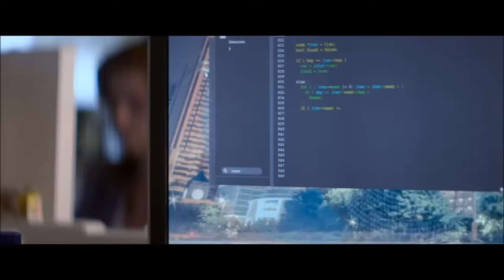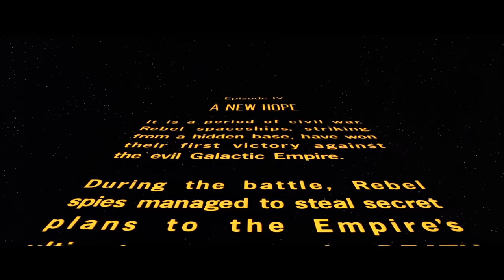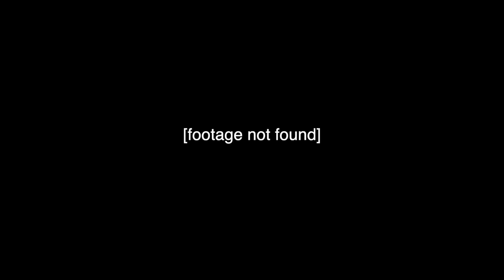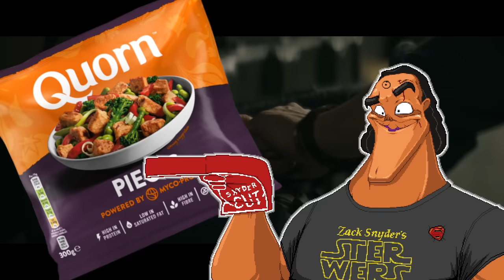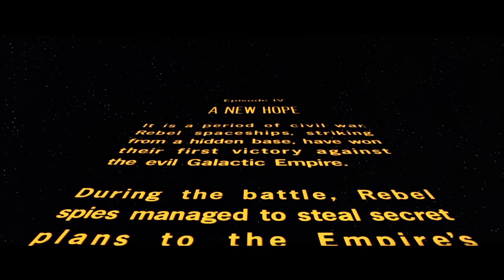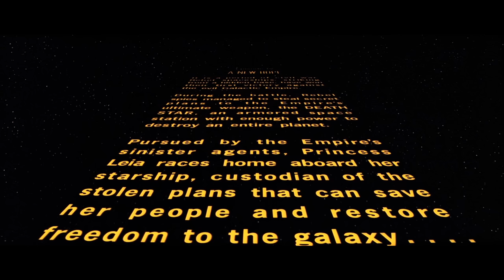Rebel Moon is Not Very Good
Zack Snyder's Rebel Moon is highly derivative, has extremely poor pacing, has some of the least developed characters to appear in film, and is one of the least coherent movies I have ever seen. Tune in to find out why.

00:00 - Intro Exposition
03:30 - Kora and the Village
10:32 - The Imperium Arrives
14:54 - Admiral Atticus Noble
23:39 - Anthony Botkins
29:51 - Rejection of the Call to Adventure
31:58 - The Barn Fight
35:31 - Acceptance of the Call to Adventure
36:32 - Kora's Backstory pt. 1
40:58 - The Cantina
47:40 - Tarak
52:24 - Nemesis
55:59 - Kora's Backstory pt. 2
58:43 - General Titus
1:01:08 - Grabby Robot Chair
1:03:18 - The Bloodaxes
1:12:58 - Kai is Characterised
1:15:12 - Exterminatus
1:16:29 - The Betrayal
1:24:40 - The Battle
1:28:52 - Return to Veldt
1:30:19 - Cliffhanger
1:33:09 - Analysis: Similarities
1:39:09 - Analysis: Plot and Pacing
1:47:57 - Analysis: Characters
1:58:35 - Conclusion
2:01:17 - Outro

Thank you to HP Lefty for creating the pixel art character.